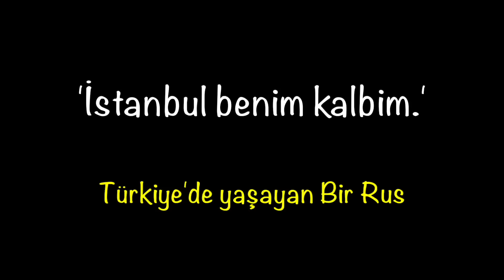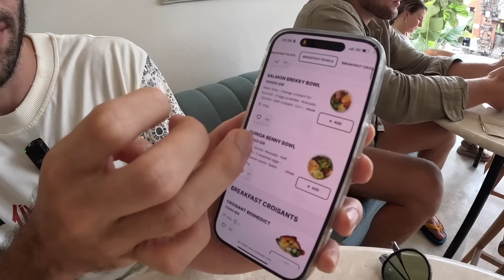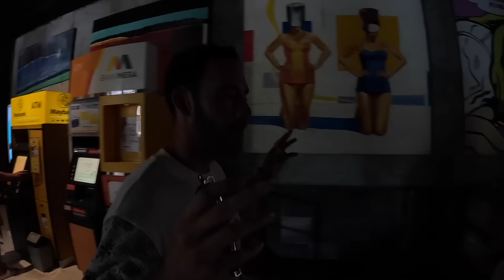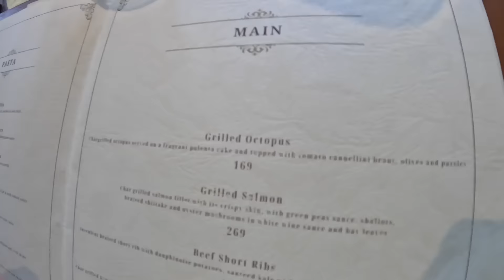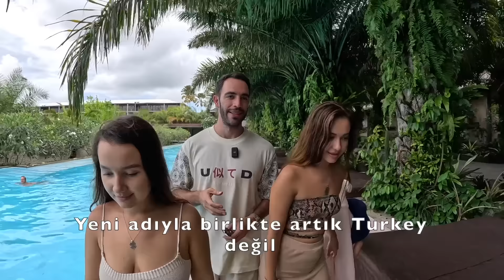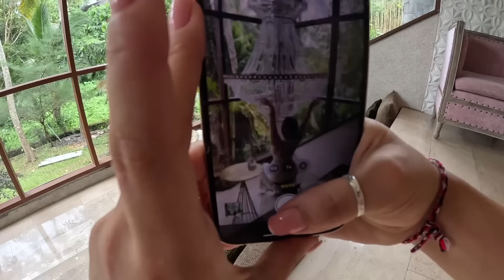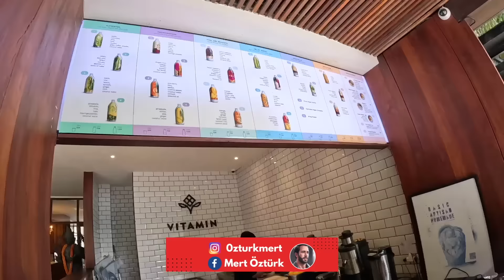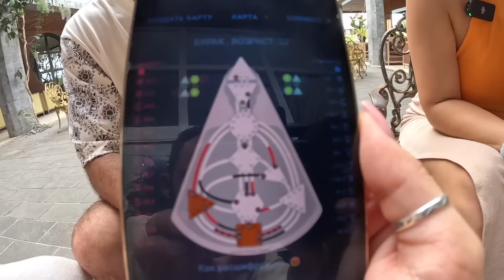RUS KIZLAR BİZİ EVE ÇAĞIRDI! (Bali'de Rus Mahallesine Girdik)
Daha önceki videolarda söz verdiğimiz gibi Bali Adası'nın eşsiz doğasına gitmeyi planladığımız bu videoda bir anda kendimizi Ubud'da bulunan sadece Rusların yaşadığı komplekste bulduk.